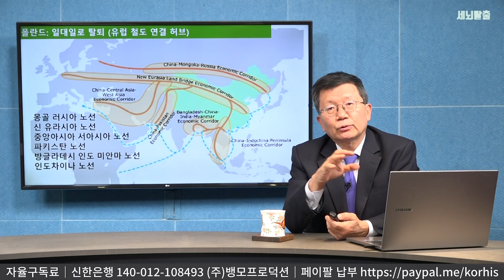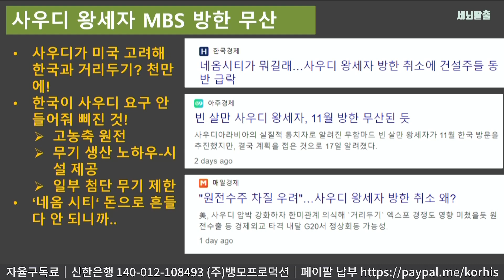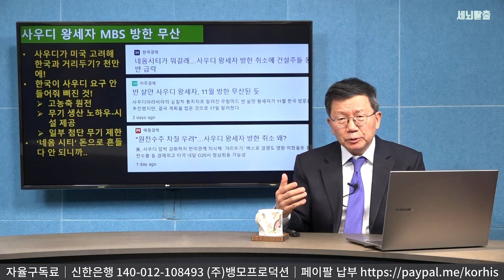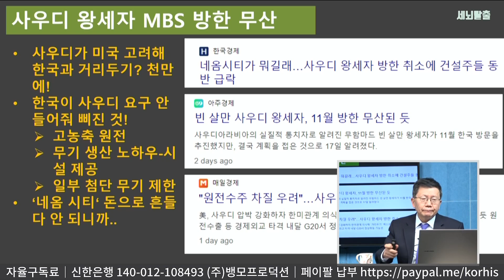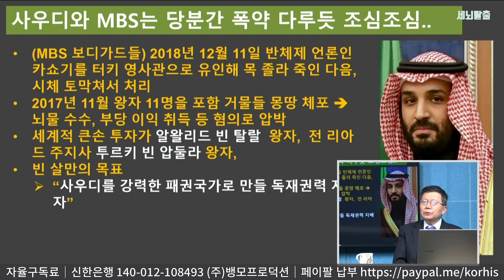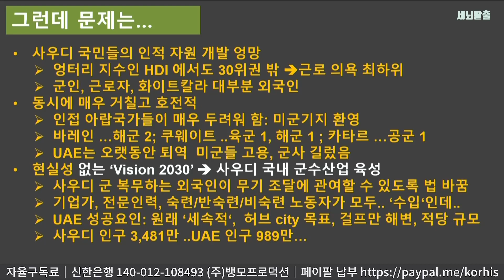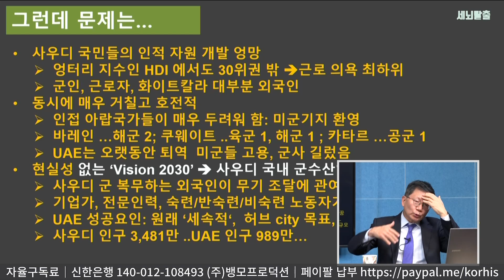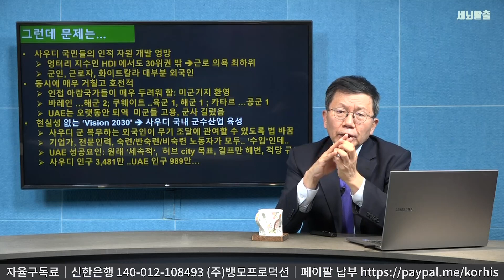[세뇌탈출 2260탄] 폴란드 방한 실패, 사우디 방한 무산. 도대체 무슨 일이? - 1부 (20221019)